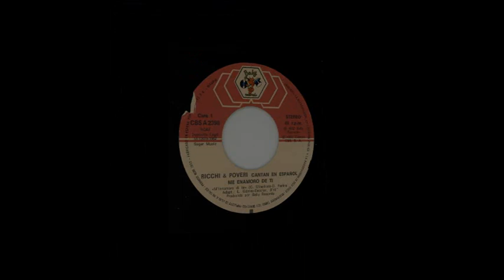RICCHI E POVERI - Cantan en español Me enamoro de ti - SP 1982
SP de 7 pulgadas a 45 rpm, estéreo compatible, grabado por Baby Records y distribuido en España por CBS en 1982.

0:04 Me enamoro de ti
3:14 En la cara de Belzebú

Ricchi e Poveri es un grupo italiano de música romántica-pop, formado en Génova en 1967.  Originalmente fueron un cuarteto, desde 1981 pasó a ser un trío tras la salida de Marina Occhiena, y desde 2016 pasó a ser un dúo tras el retiro de Franco Gatti. El 5 de febrero de 2020, tras 39 años, Marina Occhiena vuelve al grupo junto con Franco Gatti y el cuarteto se junta nuevamente en el escenario de SanRemo.

Sus canciones fueron grandes éxitos en Europa (principalmente en Italia y España), y en América Latina, así como en Estados Unidos. Figuran entre los artistas italianos con mayor número de discos vendidos, con más de 22 millones de copias, son el segundo grupo italiano con mayores ventas, por detrás de I Pooh. En los años setenta y ochenta, sus singles llegaron a la cima de los rankings italianos e internacionales.